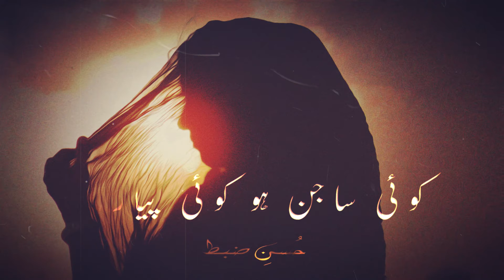Ek Bar Kaho Tum Meri Ho | Husnezabt Urdu Poetry Status | 2Lines Poetry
Recited/Edited By "Tabish Siddiqui"

Your quarries :-

Urdu shayari
Sad poetry in Urdu
Jaun Elia
Iqbal poetry
Ahmad faraz
Sad quotes in Urdu
Ghalib shayari
Urdu ghazal
Sad shayari urdu
Bewafa poetry
Ghalib poetry
Barish poetry
Eid poetry
Iqbal shayari
Ishq poetry
Saghar siggiqui
Dukhi poetry
Udas poetry
Urdu sher
Munafiq shayari
Judai poetry
Allama Iqbal ki shayari
Narazgi poetry
Khamoshi poetry

Very Heart Touching Poetry Hashtag #️⃣

☞ 𝙎𝙖𝙙 𝙎𝙝𝙖𝙮𝙖𝙧𝙞.
☞ 𝘿𝙚𝙚𝙥 𝙎𝙝𝙖𝙮𝙖𝙧𝙞.
☞ 𝙋𝙖𝙞𝙣𝙛𝙪𝙡 𝙎𝙝𝙖𝙮𝙖𝙧𝙞.
☞ 𝘽𝙚𝙨𝙩 𝙐𝙧𝙙𝙪 𝙡𝙞𝙣𝙚𝙨 𝙥𝙤𝙚𝙩𝙧𝙮.
☞ 𝘽𝙚𝙨𝙩 𝙐𝙧𝙙𝙪 𝙎𝙝𝙖𝙮𝙖𝙧𝙞 𝙫𝙞𝙙𝙚𝙤𝙨.
☞ 𝙋𝙤𝙚𝙩𝙧𝙮 𝙛𝙤𝙧 𝙒𝙝𝙖𝙩𝙨𝘼𝙥𝙥 𝙎𝙩𝙖𝙩𝙪𝙨.
☞ 𝙃𝙚𝙖𝙧𝙩 𝙏𝙤𝙪𝙘𝙝𝙞𝙣𝙜 𝙐𝙧𝙙𝙪 𝙡𝙞𝙣𝙚𝙨 𝙋𝙤𝙚𝙩𝙧𝙮.

_____⧏ 𝘿𝙤 𝙎𝙪𝙥𝙥𝙤𝙧𝙩 ♥️ ⧐_____